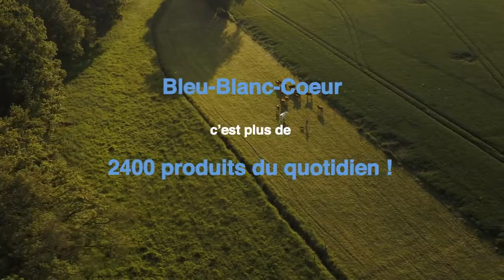Une densité et des apports nutritionnels garantis par les produits Bleu-Blanc-Coeur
👨‍⚕ Le docteur Didier Chos, spécialisé en nutrition, micronutrition et microbiotes, est président fondateur de l’Institut Européen de Diététique et Micronutrition (IEDM). Il revient pour vous sur l'intérêt d'une démarche telle que Bleu-Blanc-Coeur pour une alimentation saine !

👉 Le DR Chos nous a fait le plaisir de participer à un webinaire Bleu-Blanc-Coeur sur la thématique « Omega 3 et antioxydants dans la protection immunitaire » que l'on vous propose de visionner

ℹ L'association Bleu-Blanc-Coeur et ses membres s'engagent pour une alimentation saine en proposant des produits offrant une densité et des apports nutritionnels garantis (Oméga 3, antioxydants, vitamines, ...). Pour s'assurer de cela, Bleu-Blanc-Coeur le contrôle et le mesure !
➡ Les cahiers des ressources Bleu-Blanc-Coeur (= cahiers des charges) sont très largement contrôlés avec de la traçabilité, des audits, etc... ✅
➡ La qualité des produits Bleu-Blanc-Coeur est vérifiée grâce à un contrôle analytique de + de 5000 analyses / an ✅